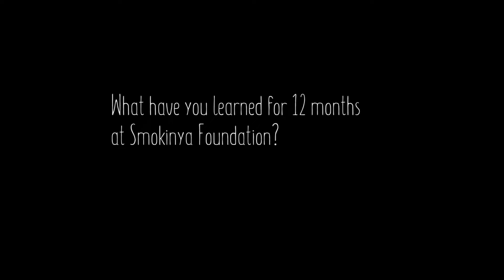Smokinya team - Valentina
Experience from long-term volunteering at Smokinya Foundation.